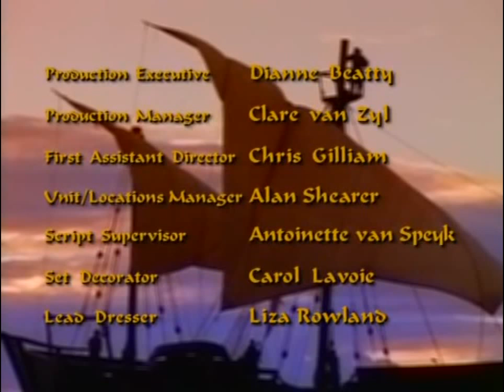The Adventures of Sinbad - Episode 9 - Double Trouble [Season 1]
The crew is after and Egyptian obelisk that gives power to whoever possesses it. Rumina disguises herself as Sinbad in order to start a war.